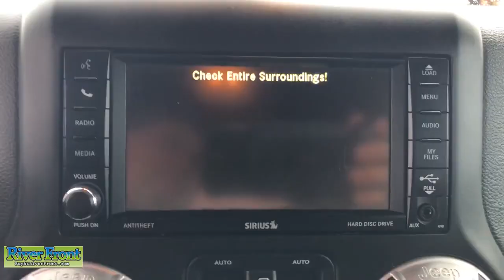2017 Jeep Wrangler Unlimited Rubicon IL St. Charles, Aurora, Glendale Heights, Naperville, Nort...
Pre-Owned 2017 Jeep Wrangler Unlimited Rubicon available at RiverFront CDJR located in 200 Hansen Blvd, North Aurora, IL, 60542. Servicing the St. Charles, Aurora, Glendale Heights, Naperville, North Aurora area.

Look no further than the  2017  Jeep Wrangler.  Designed to reflect your unique spirit, the Wrangler brings solid power, efficiency, safety, and rugged innovation to all your adventures. These are just some of the great options this vehicle comes with: Touchscreen Infotainment System, Navigation System, Keyless Entry, Heated Mirrors, Satellite Radio, Remote Engine Start, Fog Lamps, Steering Wheel Audio Controls, Aluminum Wheels, Alarm. Never be anyone but your authentic self. You belong in the Wrangler.